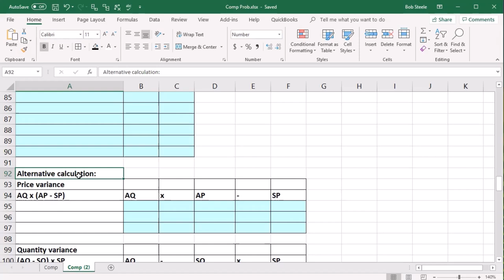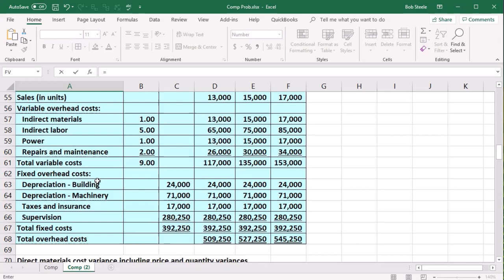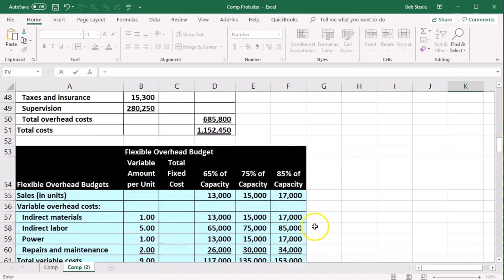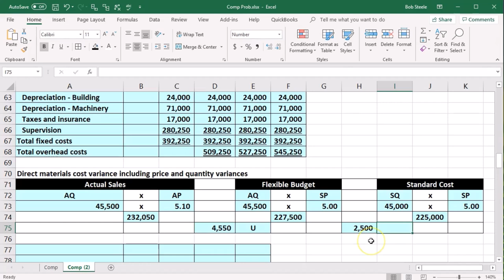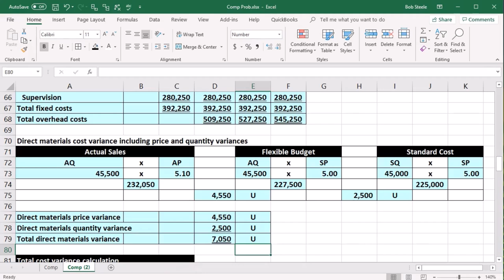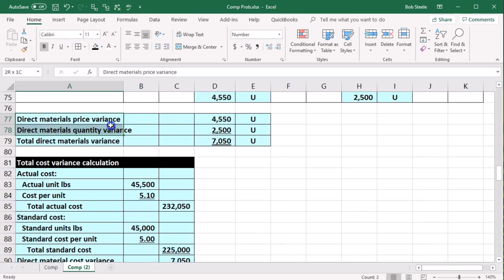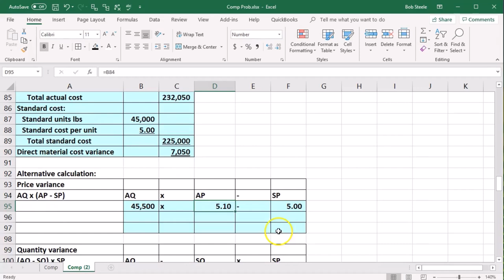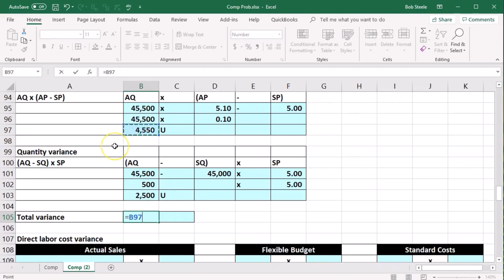Comp Prob 3 Direct materials cost variance - Contabilidad Gerencial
Comp Prob 3 Direct materials cost variance
Contabilidad Gerencial